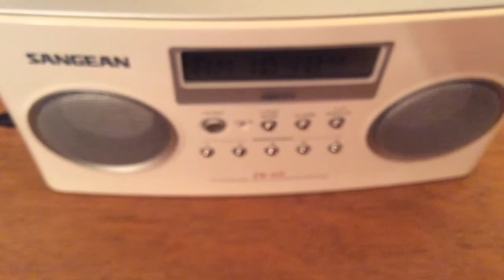1030 AM WBZ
This station is always strong day or night and broadcasts at 50,000 watts